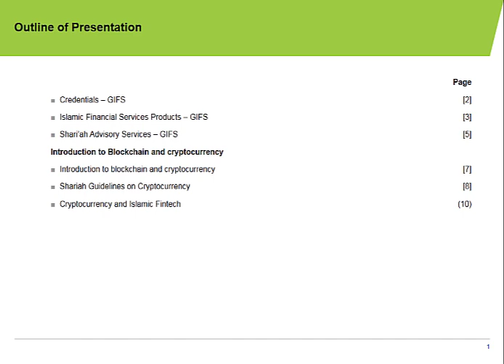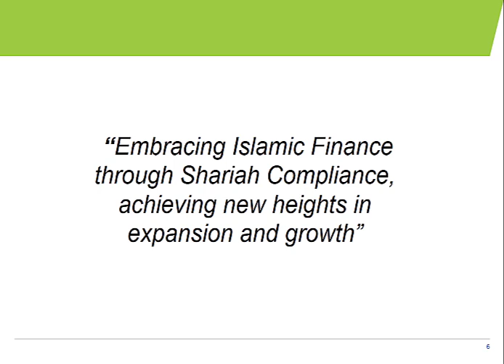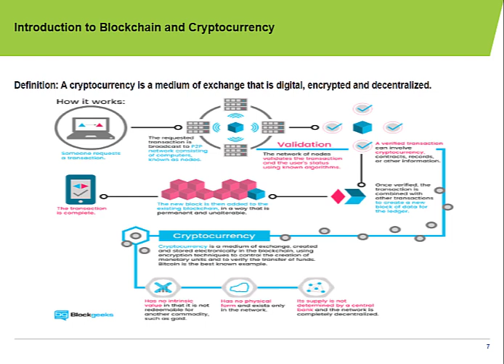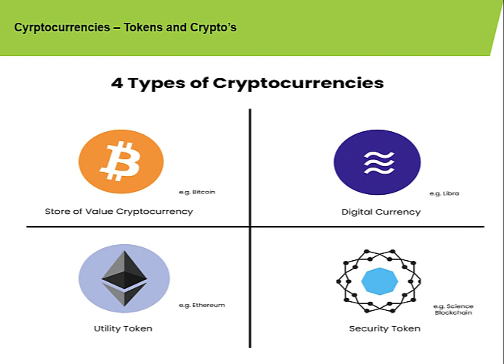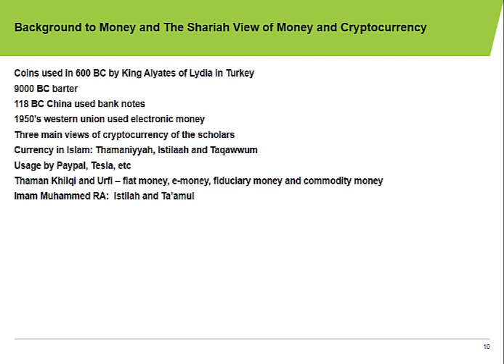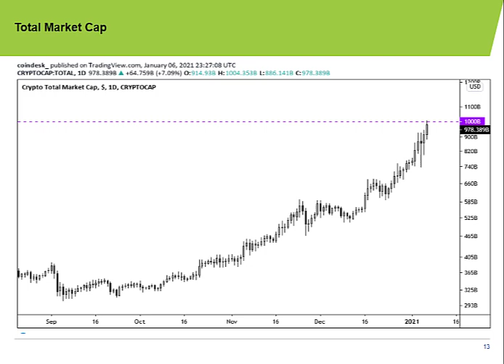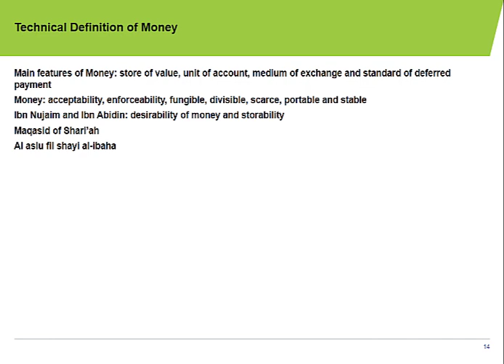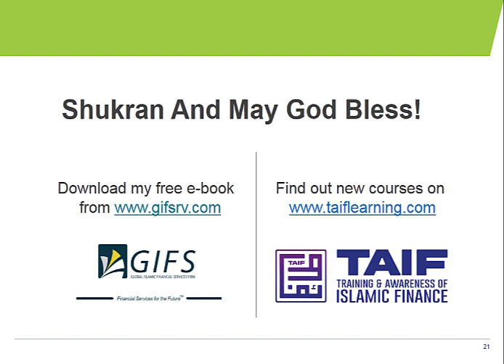Understanding Cryptocurrency | Shariah Compliant | Mufti Ismail Desai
Mufti Ismail Desai is an internationally reputed Shari’a scholar and Islamic finance expert who has developed and executed various deals including trade finance, M&A, corporate restructuring, Sukuk structuring, capital placement and deal advisory. Mufti Ismail had approved and certified scores of firms, institutions and banks for Shariah Compliance. Mufti Ismail has also successfully led several large capital raisings for major firms and companies.

Start your Journey and Master your skills as a Shariah Gap Analysis expert
Certificate in Shariah Compliant Business

Having this certificate will increase your opportunity to be employed by Islamic financial institutions and other multi-national organizations as a Shariah Auditor and Shariah Advisor and a chance to work in research institutes and Islamic insurance (Takaful Operators).

Course Instructor: Mufti Muhammad Omer Rafique
Shariah Auditor, Visiting lecturer and Professional Trainer

Shariah, Auditing, and Islamic Finance expert with over five years’ experience. Outstanding communication, classroom management, and presentation skills from different universities.

Mufti Muhammad Omer Rafique works as a Shariah Advisor and auditor at prestigious Shariah Consultancy firm named Uboodiyah Business Model. He has been a lecturer at Bahria University Karachi Pakistan.

He has conducted more than dozen Shariah audits at micro and macro level professional organizations. He had published more than 4000 Shariah verdicts and several research papers dealing with various issues related to Shariah auditing and Islamic finance, both in Arabic and English languages.

He is pursuing his Ph.D. in Islamic Banking and Finance from the University Malaya where he got a scholarship from the ISRA, a part of INCEIF - The Global University of Islamic Finance, and a master’s degree in Islamic Finance from University of Karachi 2018.

He has completed his master’s degree in Shariah and Islamic fiqh with first position in Pakistan.

A cryptocurrency (or “crypto”) is a digital asset that can circulate without the need for a central monetary authority such as a government or bank. Instead, cryptocurrencies are created using cryptographic techniques that enable people to buy, sell or trade them securely.